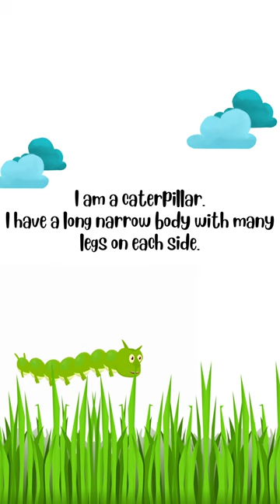Unlock the Fun Facts and Pictures of Insects! Bujji's TV - Nursery Rhymes and Kids Song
Get ready to explore the fascinating world of insects! In this fun and educational video, we'll teach kids about different kinds of bugs and insects, including butterflies, bees, ladybugs, and more. With colorful pictures, fun facts, and easy-to-understand explanations, kids will learn all about the unique characteristics and behaviors of these amazing creatures.

Connect with Bujji's TV - Nursery Rhymes and Kids Song Channel -